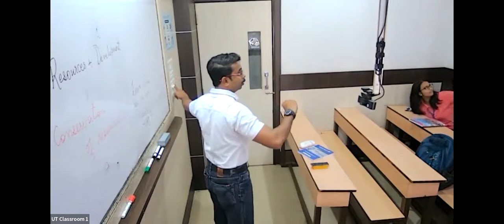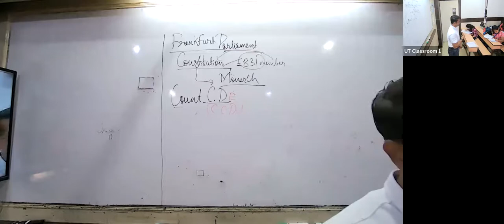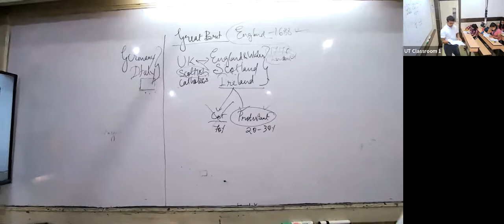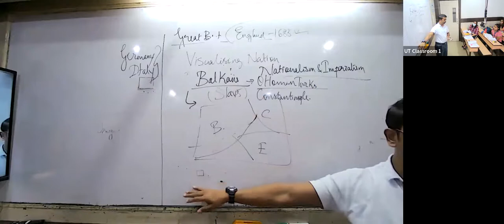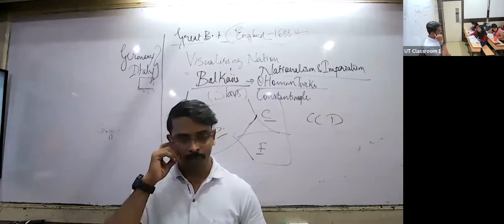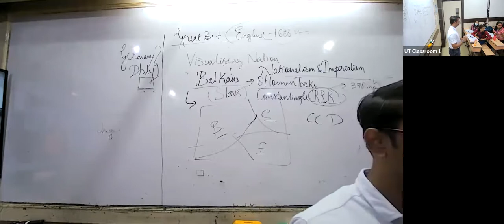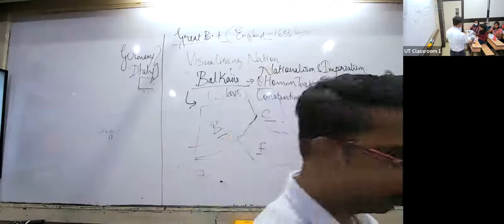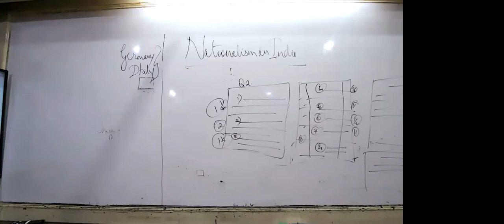KHR23 - X CBSE SOCIAL ALSH 05/05/2022